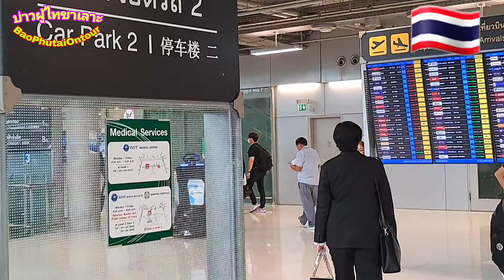ด่วน!! เกิดอะไรขึ้นกับเมืองไทยต่างชาติแห่เข้าไทยสุวรรณภูมิแทบแตก!! แบบนี้พุ่งทะยานสู่ 16 ล้านคนแน่!!